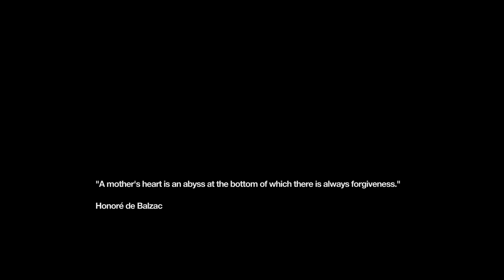Remember Me - Playthrough - Reminiscing on old memories (Forlan killing Alexia) - Part 11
Nillin got her old memories back and was thinking about what she did in the past...she drove someone to suicide...I guess this is her dark side but like she said, she has holes in her memories...so I guess we will have to see :O!

I play as Nillin, an Errorist who is about to have all her memory wiped by Memorize. As she is led to go get wiped, a mysterious man called Edge, the leader of the Errorists helps her to escape. Being stripped of nearly all of my memories, she then goes on a quest to bring down Memorize and recover her lost memories.